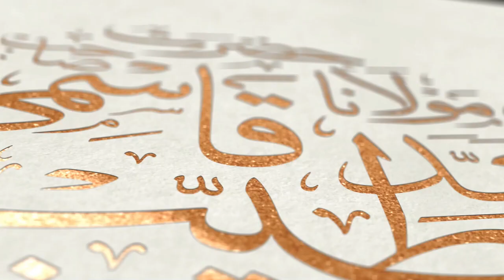bad nazri kitna bara gunah || Qari Muhmmad Ali Tayyab Qasmi DB || بدنظری کتنا بڑا گناہ؟